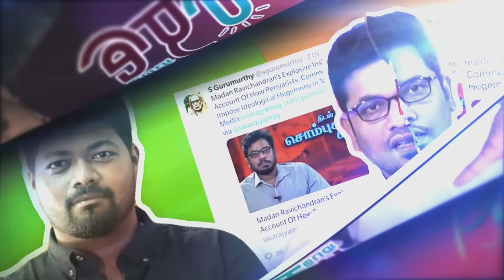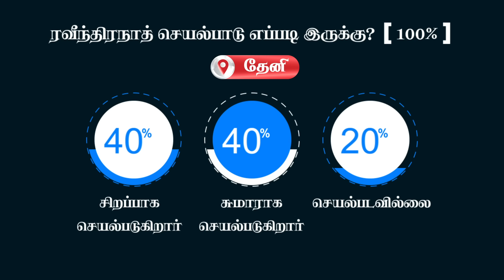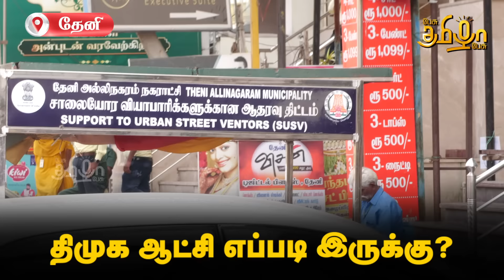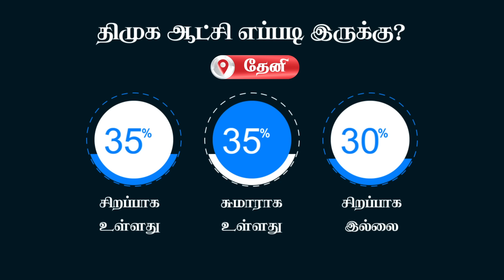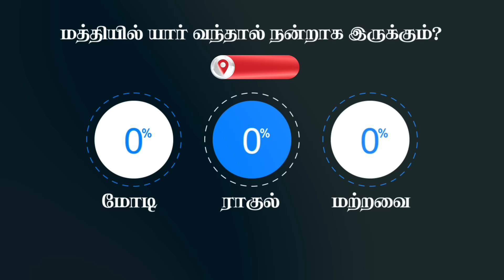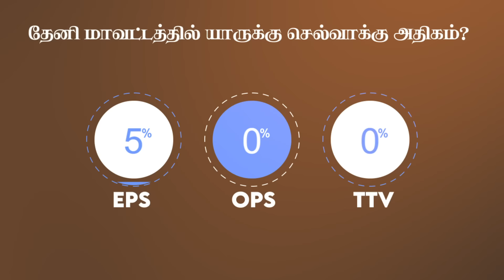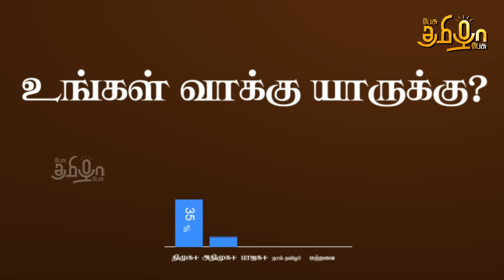தலைகீழாக மாறப்போகும் தேனி தொகுதி | மக்கள் சொல்லும் வித்தியாசமான பதில்கள் | Pesu Tamizha Pesu